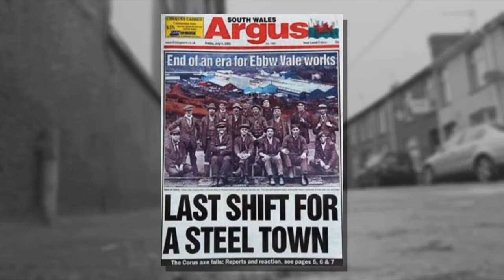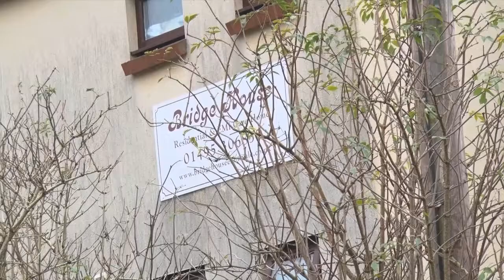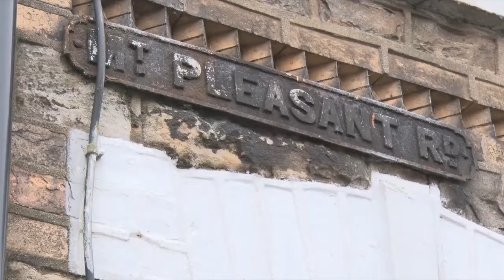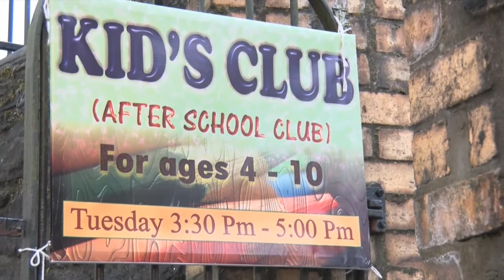07 Ebbw Vale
The 7th film in the Council for World Mission course on Growing Missional Churches